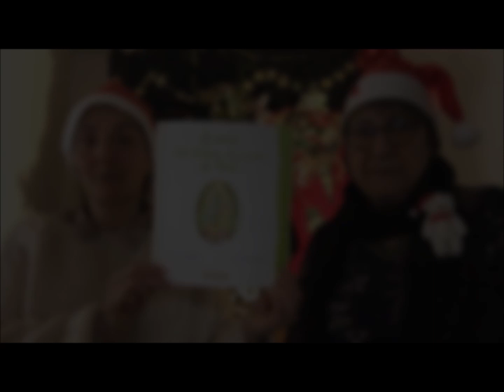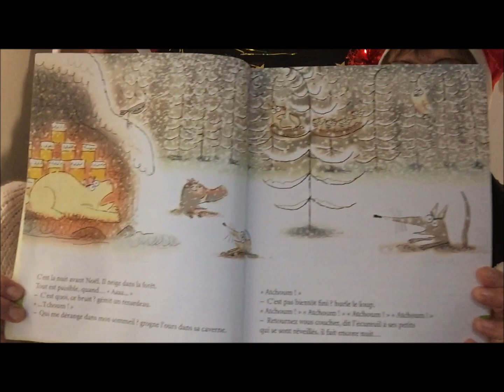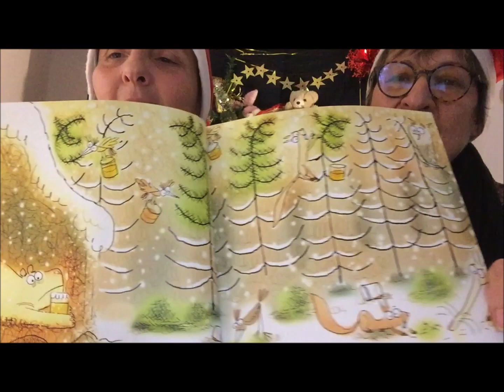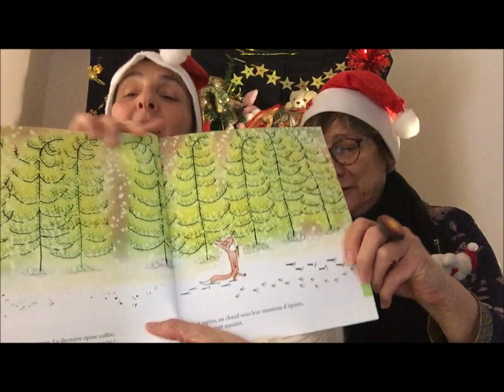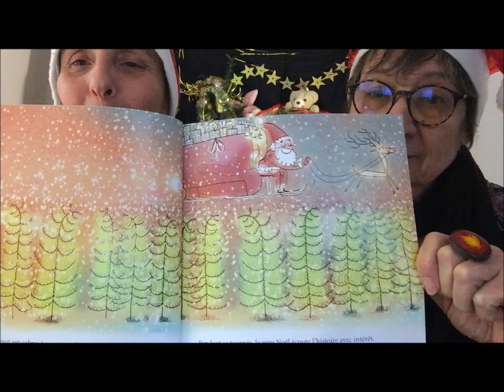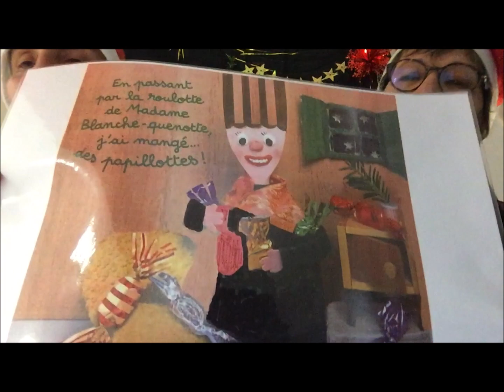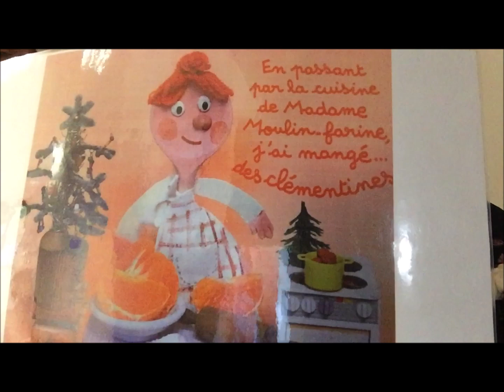Fenêtre de Noël n°9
Petit voyage à Lyon , pour une fenêtre surprise